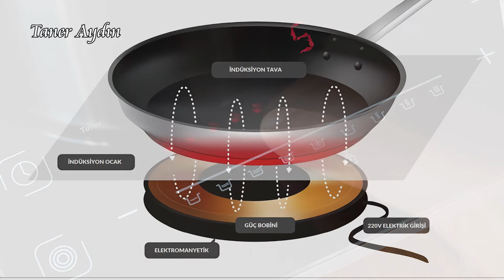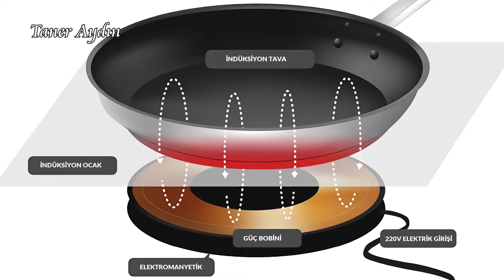İNDÜKSİYON OCAĞI NEDEN TERCİH ETMELİSİNİZ. SERAMİK CAM OCAK İLE FARKLARI NELERDİR?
İndüksiyon ocak ısı adaptörü linki